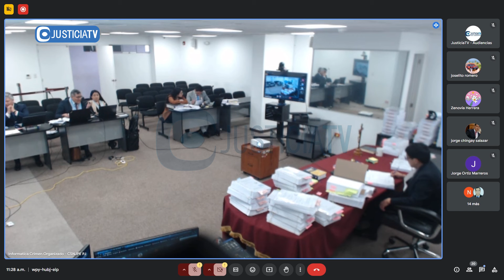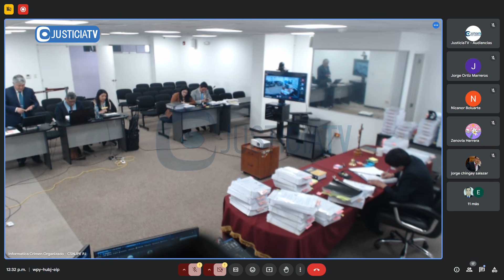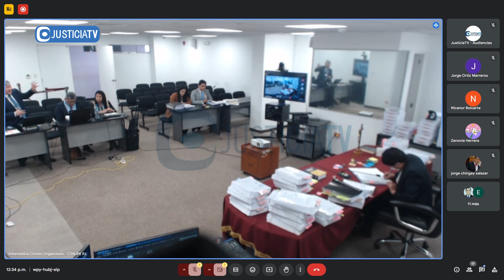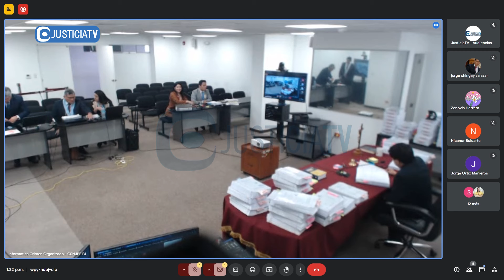Pedido de prisión preventiva contra Nicanor Boluarte Zegarra y otros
Pedido de prisión preventiva contra Nicanor Boluarte Zegarra y otros cinco investigados por el delito de organización criminal.

Desde: Primer Juzgado de Investigación Preparatoria de la CSNJPE (18.10.24).